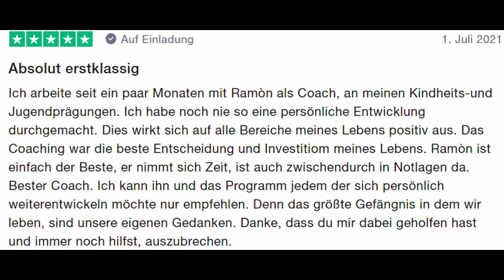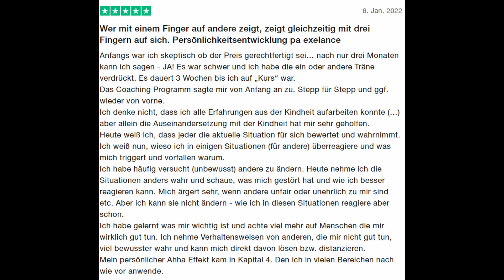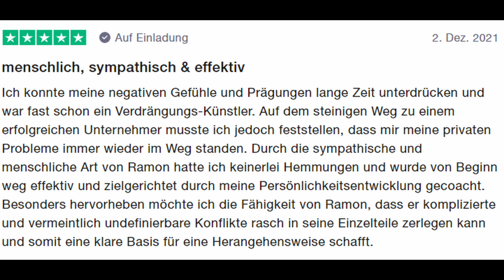Schlechte Kindheit aufarbeiten – so klappt es endlich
In diesem Video erfahrt ihr, was eine schlechte Kindheit ist und wie man die schlechte Kindheit aufarbeiten kann.